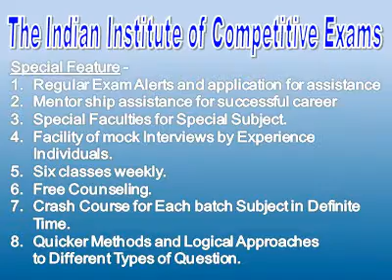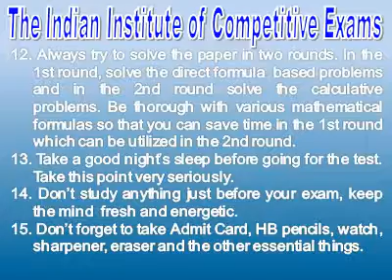Ctet Coaching Nehru Nagar, Best Ctet Institute Nehru Nagar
Special Feature -
• Weekly Test.
• Free Counseling.